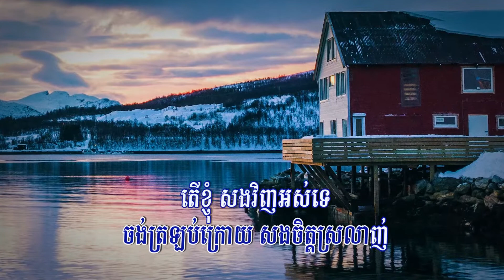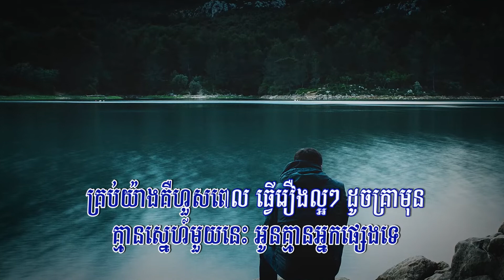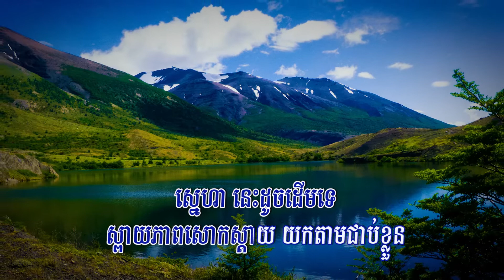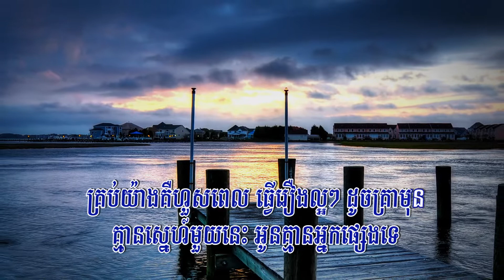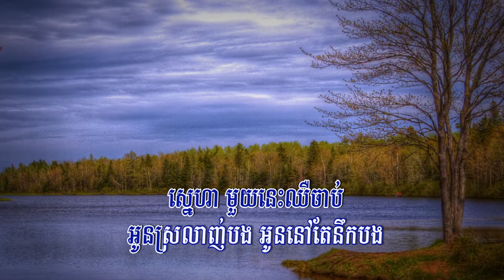ស្នេហាមួយនេះ (ឈិន ម៉ានិច្ច), Lyrics Audio, New Song 2020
Title: ស្នេហាមួយនេះ
Singer: ឈិន ម៉ានិច្ច
My Channel: Entertainment KH